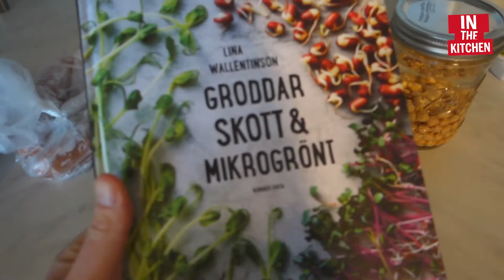Vad äter jag till lunch när jag jobbar hemifrån? E25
Snart dags för lunch. Vad äter en som jobbar med mat till lunch? Här är ett exempel från igår och jag delar även med mig av några tips. Vad är vanligast i din lunchlåda?

Berätta gärna vad du vill att jag ska göra i kommande filmer.